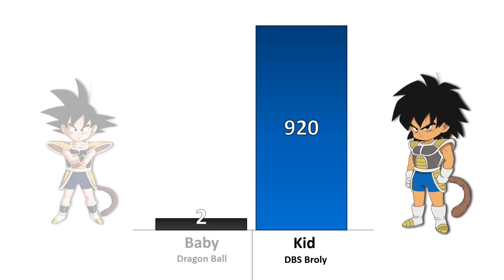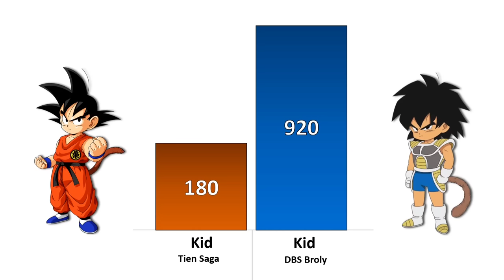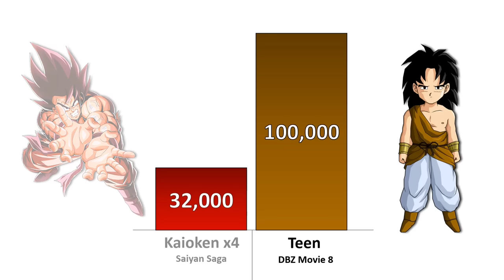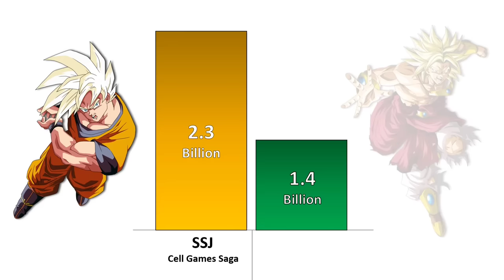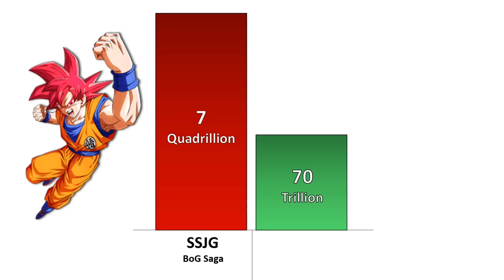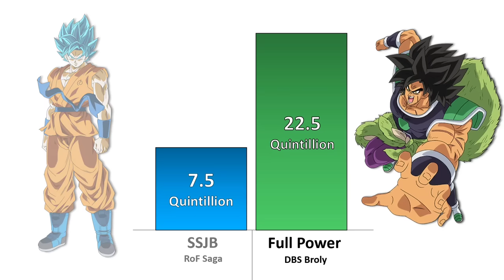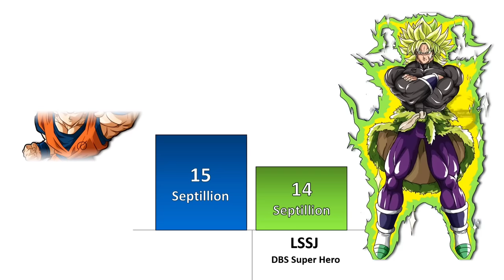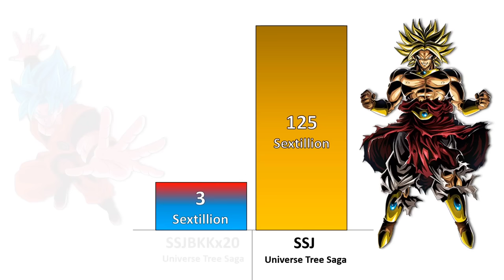Goku VS Broly Power Levels 2022 🔥 (Dragon Ball Super Hero POWER LEVELS)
LSSJ Broly Vs MUI Goku All Forms Power Levels Over The Years 2022 From Dragon Ball, Dragon Ball Z, Dragon Ball super, Dragon Ball Super Super Hero And Super Dragon Ball Heroes | Charlie Caliph

today we compare goku vs Broly power level over the years 2022. I also include some forms from dragon ball heroes as well. hope you like it enjoy :)